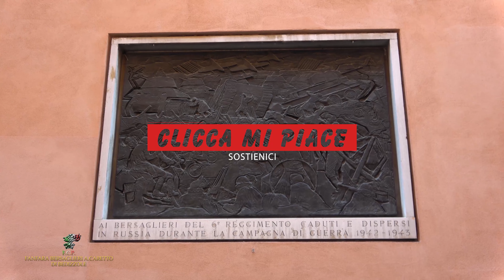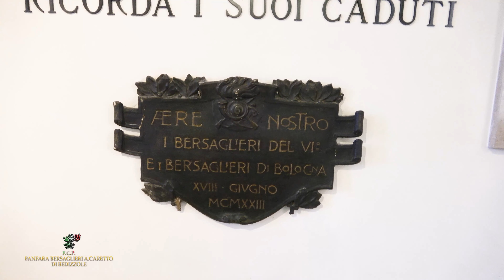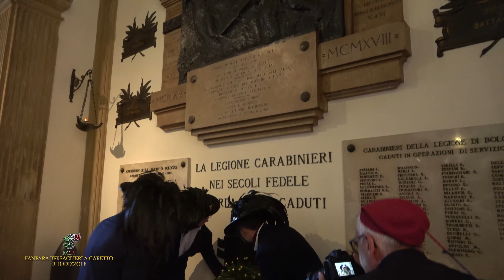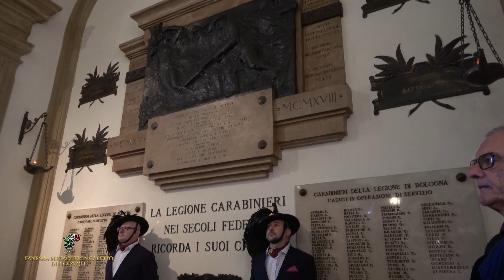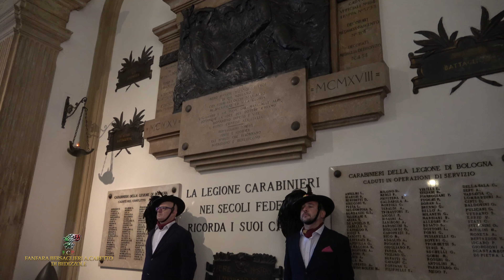SFILATA E DEPOSIZIONE CORONA AI CADUTI DEL 6° RGT BERSAGLIERI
Fanfara bersaglieri A.Caretto di Bedizzole a Bologna in occasione del raduno  per il 6° rgt. Bersaglieri

Canale Telegram:     @Fanfara Bersaglieri Bedizzole